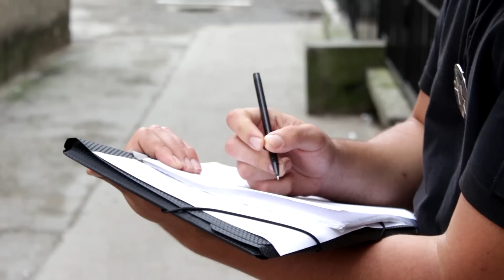Алкопритон в центрі Дрогобича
До нас звернулися підприємці, які займаються бізнесом в центрі Дрогобича (вул. Шолом-Алейхема).
Їх непокоїть алкопритон, який відкрито діє вже декілька років.
Як наслідок - п'яні тіла, розкидані по вулиці, постійні бійки, безлад... І загроз є чимало - від шкоди здоров'ю, погіршенню криміногенної ситуації й аж до втягнення неповнолітніх у пияцтво, бо тут наллють кожному. Не подивляться, чи дитина.

Ми провели експеримент... Чи продадуть нам алкоголь???
Деталі у сюжеті.